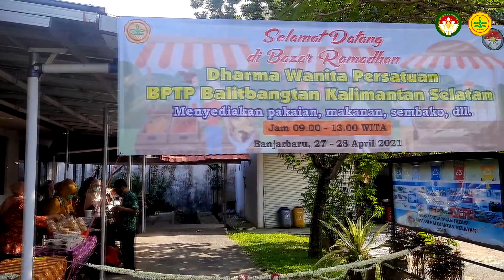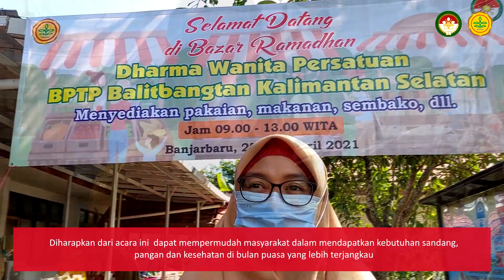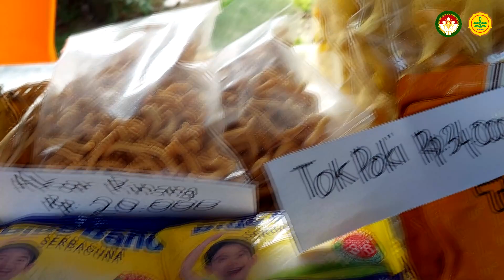Bazar Ramadan Dharma Wanita Persatuan BPTP Balitbangtan Kalimantan Selatan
Dharma Wanita Persatuan BPTP Balitbangtan Kalimantan Selatan menyelenggarakan kegiatan Bazar Ramadan 1442 H bertempat di halaman kantor BPTP Kalimantan Selatan, Jl. Panglima Batur Barat No. 4 Banjarbaru pada tanggal 27-28 April 2021.

Credits:
Pembina: Kepala BPTP Balitbangtan Kalimantan Selatan
Ketua: Ketua Dharma Wanita BPTP Balitbangtan Kalimantan Selatan
Ketua Panitia: Retna Qomariah
Kameramen: Syarief Ali Darwis, Puspita Harum Maharani
Penyunting Gambar: Arinto
Ucapan terimakasih:
- Seluruh anggota Dharma Wanita BPTP Balitbangtan Kalimantan Selatan,
- Seluruh tenant yang terlibat dalam acara Bazar Ramadhan

Jl. Panglima Batur Barat No 4 Kota Banjarbaru, Kalimantan Selatan 70714